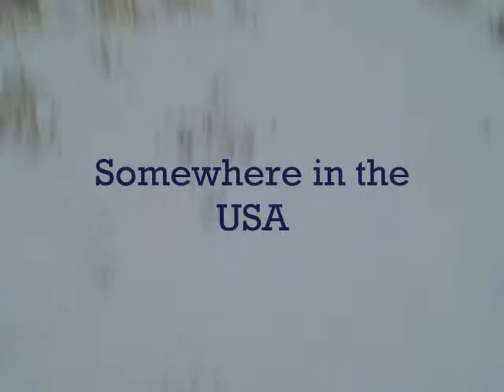Winter Hunt 08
winter hunt 08 in